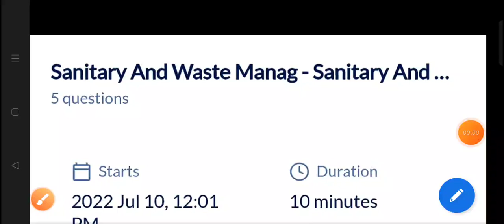test series demo ! teachmint ! sanitary and waste management officer BPSC ! link 👇👇👇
Hey,
Attempt this Test: Sanitary And Waste Manag - Sanitary And Waste Mangg,BPSC for classroom Sanitary And Waste Manag and subject Sanitary And Waste Mangg,BPSC. Here's the link :👇👇👇

for join my crash course

 Your Teacher CIVIL CLUB has invited you to join Classroom: Sanitary And Waste Manag
Subject: Sanitary And Waste Mangg,BPSC

FILO APP
Have you tried teaching to students on FILO? If not, go ahead and start doing it right away.
All you have to do is go online and accept incoming questions that you know and can answer. Get paid by the minute for answering these questions.